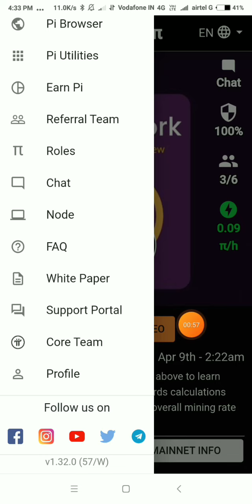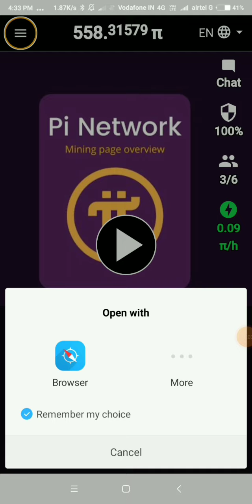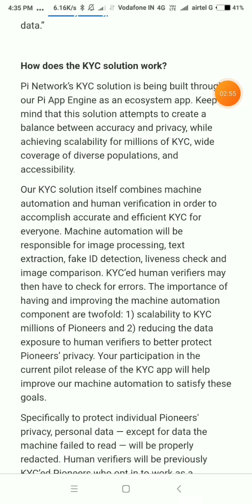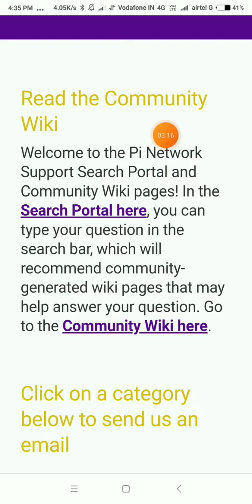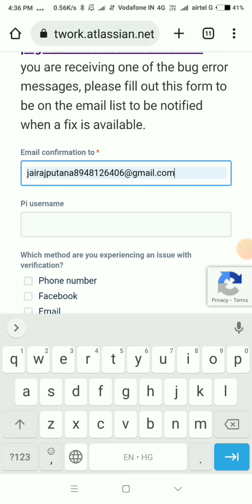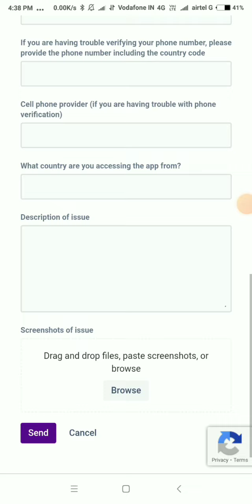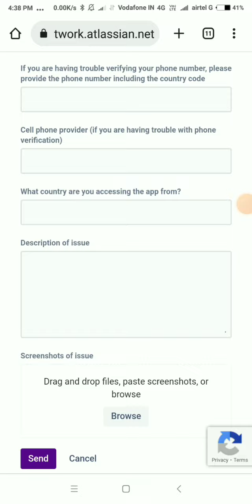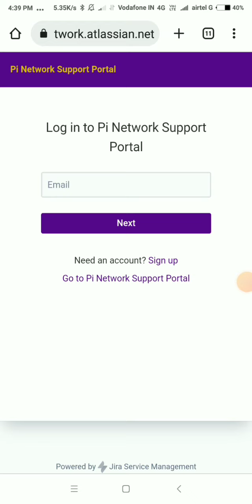Pi network news today 💯| Pi Network new update 🎉| pi network good news 🚀| pi Coin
इस वीडियो में पी नेटवर्क के अंदर नई अपडेट के बारे में बताया गया है।इसमें pi नेटवर्क मेँनेट मे लांच को लेकर तथा pi कॉइन की प्राइस के साथ ये भी बताया गया इसे आप आने वाले समय मे कम pi coin होने पर  बड़ा फायदा हों सकता है । pi network में नई अपडेट में पी कॉइन प्राइस कितनी हो सकती है kyc को लेकर भी बताया गया है।

Pi
Pi Network New Update
Pi Network
pi network kyc update today
pi network kyc notification
pi news
pikyc
Pi network
Pi coin